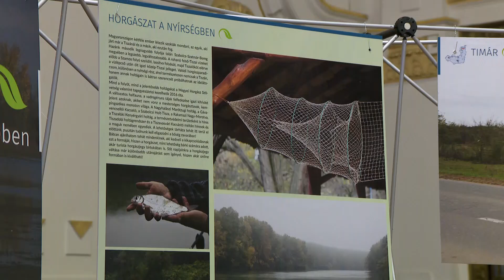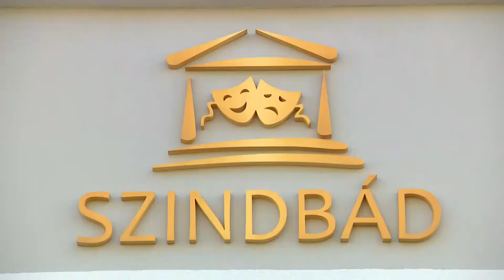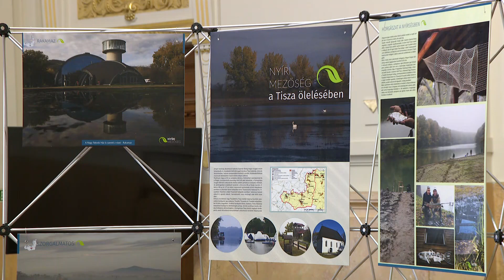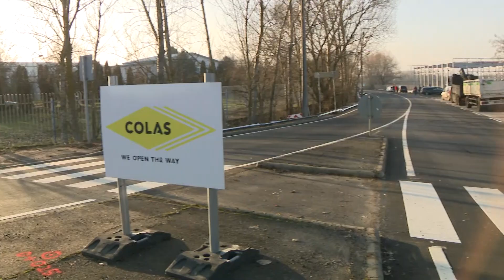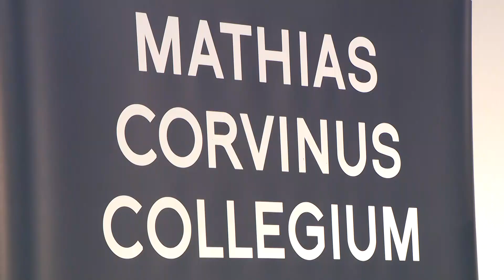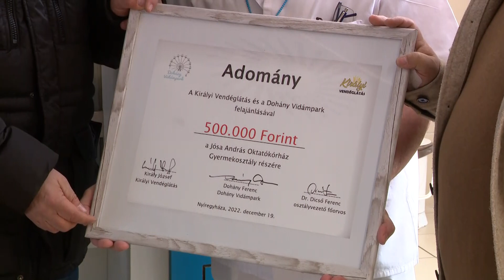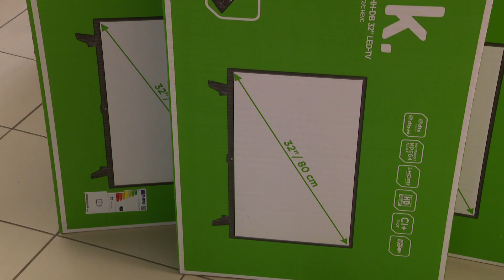Híradó 2022. december 20-án, kedden